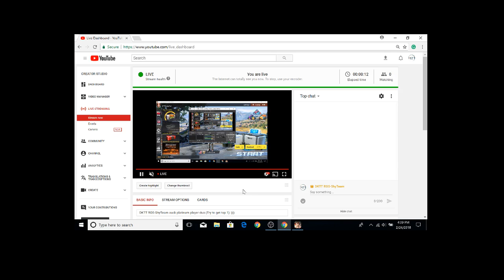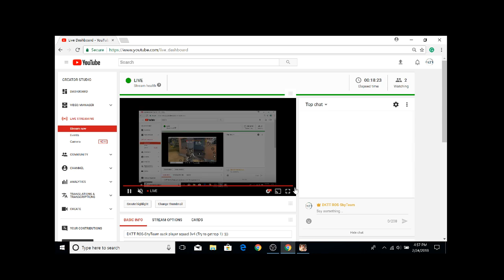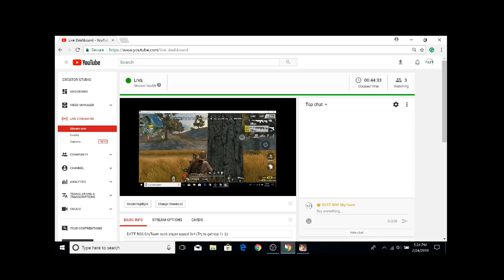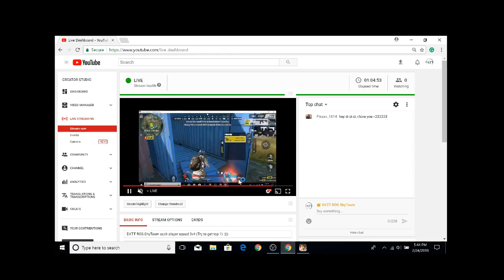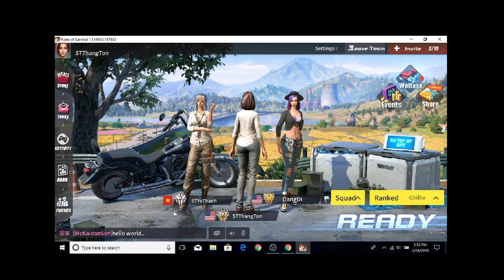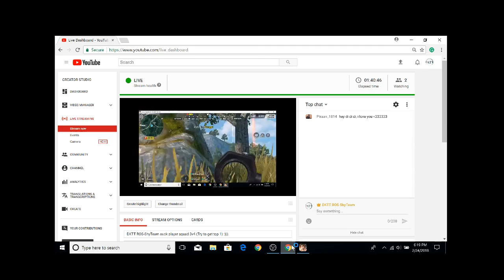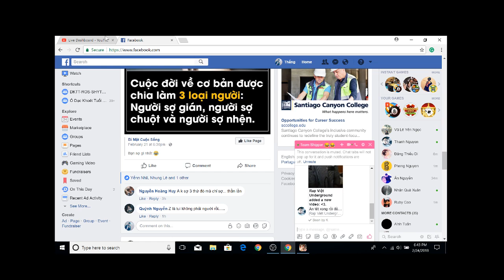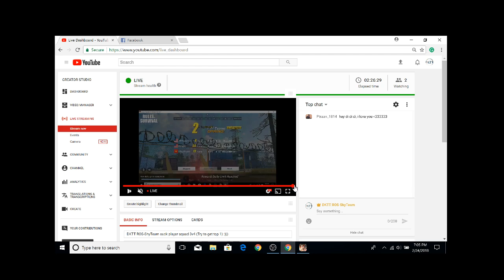DKTT ROS-ShyTeam suck player squad 3v4 (Try to get top 1) :)))